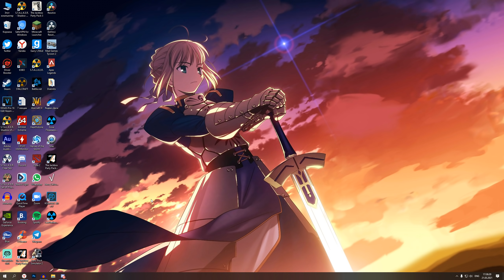ДОЛГОЖДАННАЯ ВСТРЕЧА. STALKER Последний Сталкер #19 ФИНАЛ + ФРИПЛЕЙ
▼ ОСНОВНЫЕ ССЫЛКИ ▼